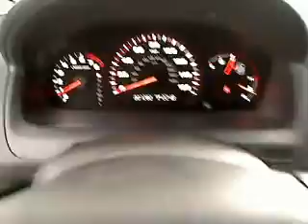2007 Honda Accord - 2dr Car San Antonio TX HW5284A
2007 Honda Accord LX

Gunn Honda
14610 IH-10 W